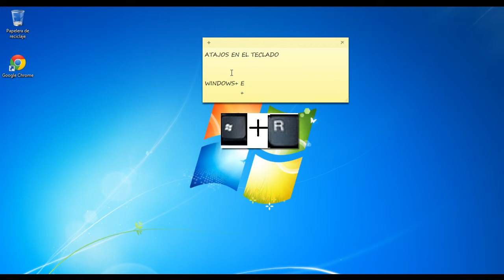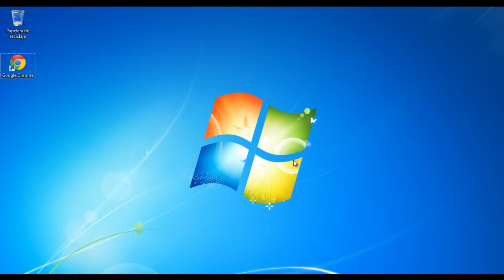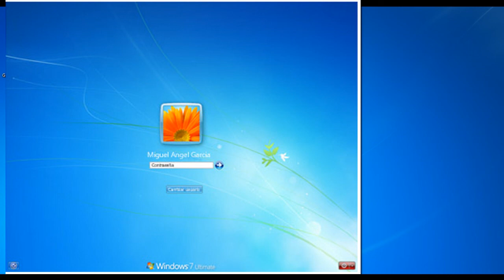✅[ TUTORIAL ] ATAJOS DEL TECLADO QUE DEBES SABER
Usar atajos en el teclado, para nuestras actividades que realizamos dia a dia.
El Profe David
Puedes ver mas cosas en mi Blog